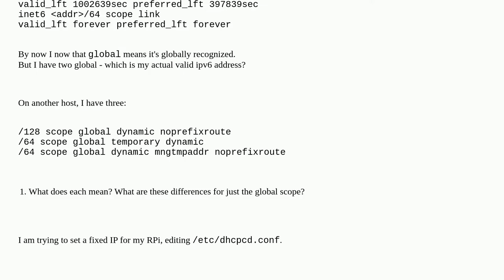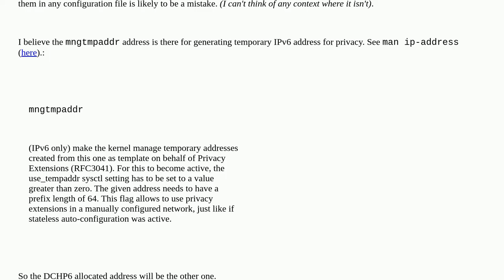Trying to figure out my ipv6 address but getting multiple options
A special thanks goes out to the community

  dhcp ipv6